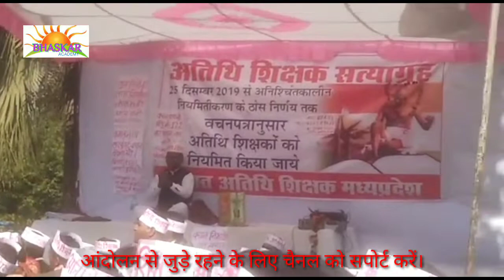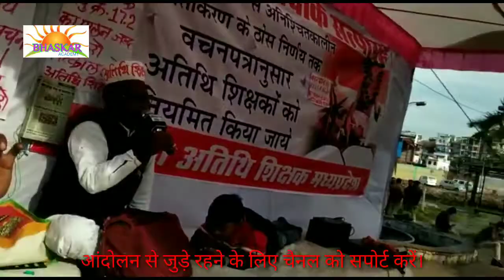अतिथि शिक्षक आंदोलन भोपाल LIVE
आंदोलन की कुछ झलकियां